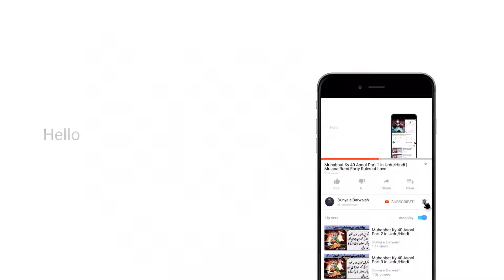Wasif Ali Wasif R.A motivational Quotes In urdu & Hindi PART 1 | Amazing Urdu Quotes|Urdu Quotations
● About this video :
Wasif Ali Wasif (15 January 1929 – 18 January 1993) was a teacher, writer, poet and sufi intellectual from Pakistan.
Is video main hum wasif ali wasif ky jin akwal ka zikar karein gay wo un book Kiran Kiran sy liyeh gay hain.

Voice : Ali Shehryar
Editor : Ali Shehryar
Producer Ali Shehryar
Topic Selection : Ali Shehryar
Label : Dunya e Darwaish
Production : Dunya e Darwaish
Uploaded By: Dunya e Darwaish (YouTube Channel)
Official Release Date:26-01-20
Channel Owner : Ali Shehryar

1). Wasif Ali Wasif best quotes
2).Amazing life changing quotes.

● Note: All ©Copyrights  Are Reserved By Dunya e Darwaish. If Any One  Will Try To Use Our Content Then They Will Face a strike In That Case.

We are constantly working hard on making our YouTube channel (Dunya e Darwaish) better and more entertaining for you.We need your constant support to get going.Please feel free to comment box for any queries/suggestions/problems or if you just want to say hello.We would love to hear from you.

I declare that all slideshow belong me. Photos and Videos all are taken from Google Image search and using advanced image search option,Pixabay and Unsplash etc.All images and videos were fairly used during the making of this video for education purposes. We do not mean to victimize anybody emotionally. Thanks to Google ,Unsplash and Pixabay  for providing this beautiful and related images and videos.
All these images and videos donot requires the attribution.